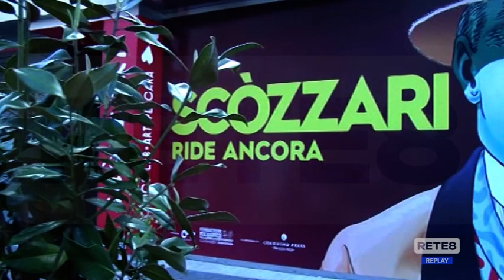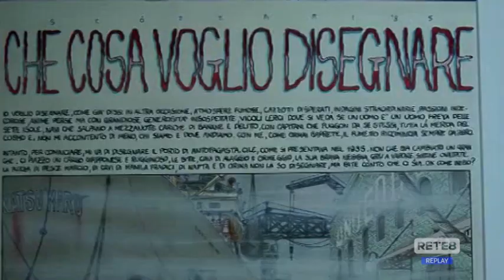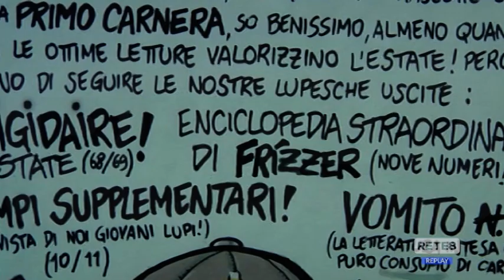Pescara - Al Clap inaugurata la mostra di Scozzari